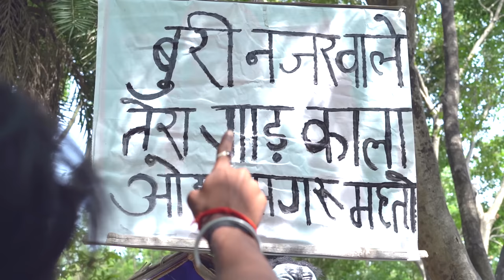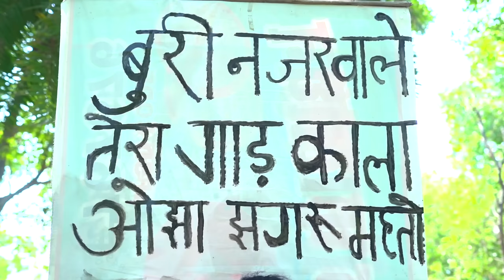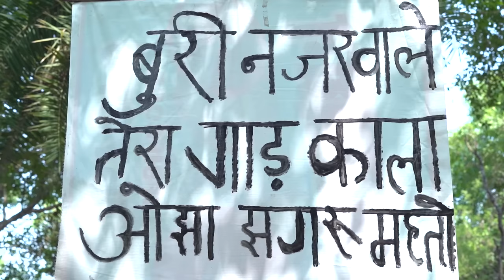ओझा झगरू महतो || Jhagru Mahto New Comedy 2023 || Mani Meraj Vines || The PPS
Artist - Jhagru Mahto,Purushottam Priyadarshi PPS ,Mangru Mahto,Dinesh Kushwaha Bauna , Gurtez , Hulchul Vyas , Durvesh Pandey , rtc.